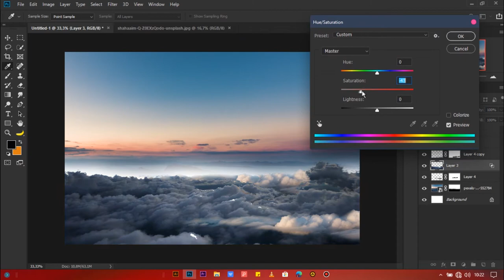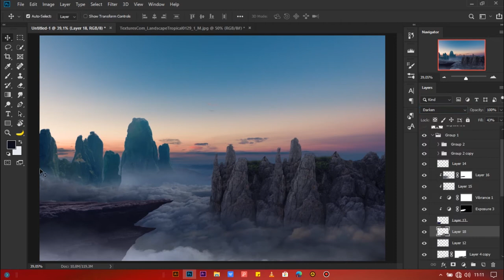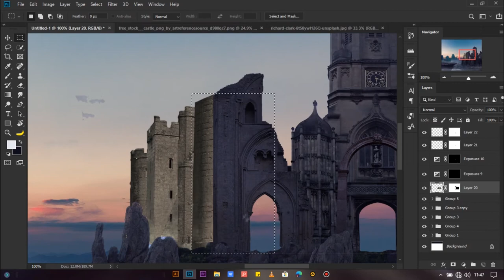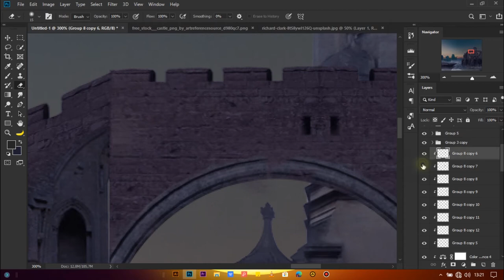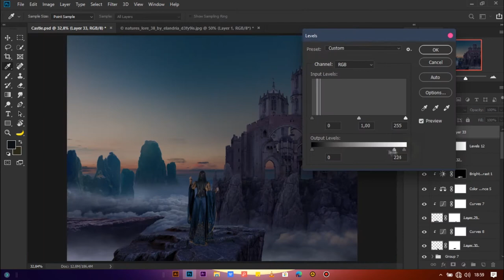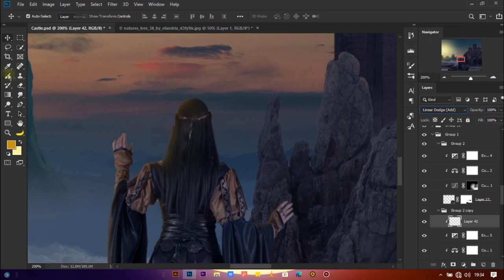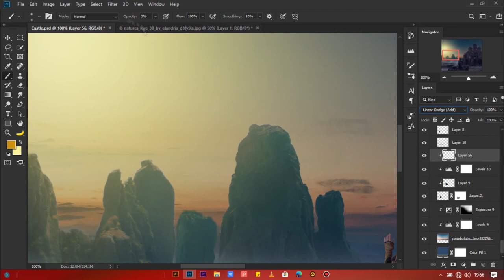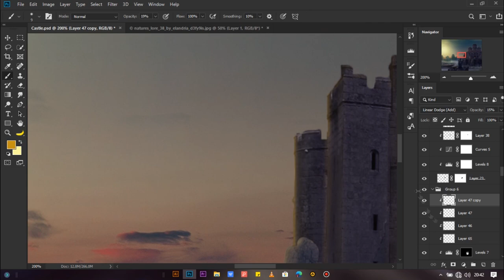Creating Dark Castle | Photoshop Speed Art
the process of making concept art, making castles of darkness with compositing techniques done in photoshop. this is a speed art video, this is not a tutorial but can be used as a reference for your artwork. Enjoy watching :).